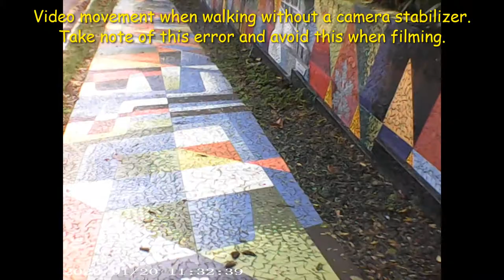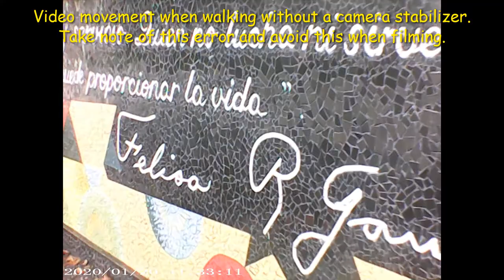Video Without a Camera Stabilizer 101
What you should not do: A Video Without a Camera Stabilizer SolOSombra TheOldestYoutuberinPuertoRico SolOSombraStudio amazon0afb01-20